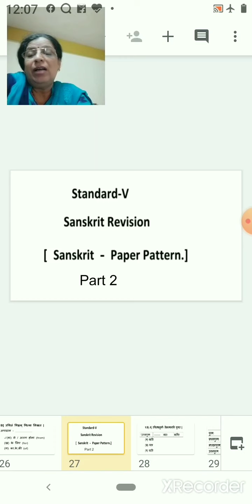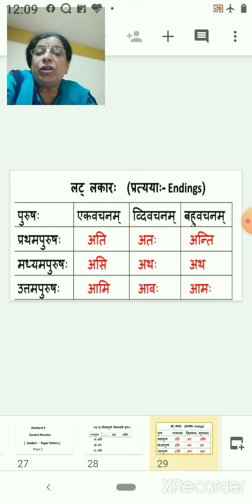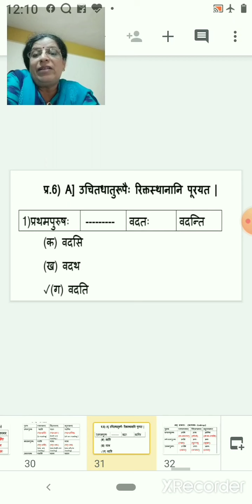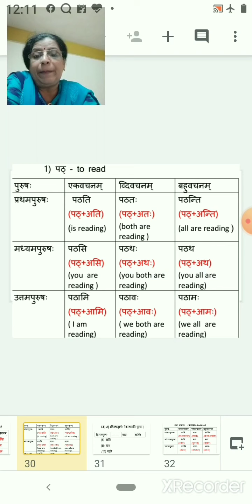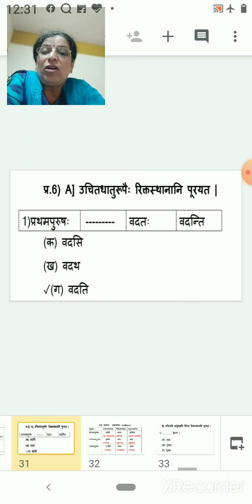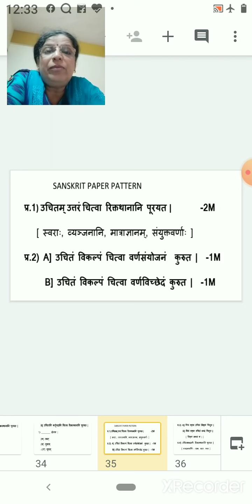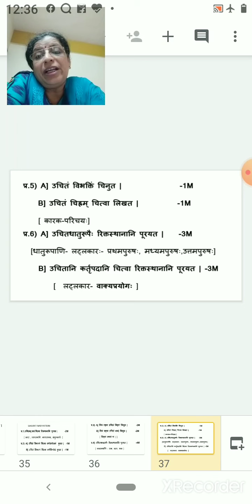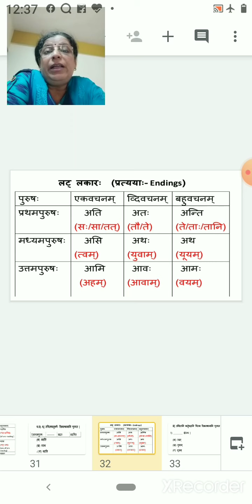Class_5_Sanskrit_Revision_part_2_8th_July_2020